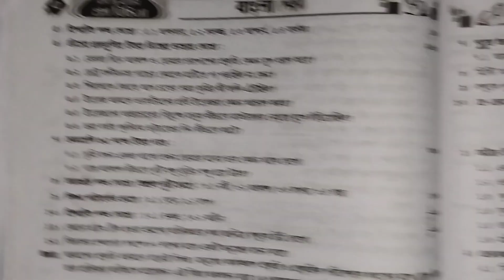class 5 proshno bichitra 2024 bengali | class 5 proshno bichitra 2024 bengali 3rd summative | S9